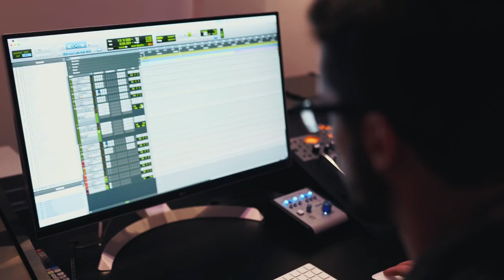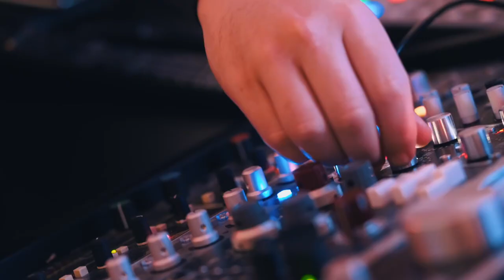A&R Corner w/ Ace Harris | Behind the Making of The Gift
Check out the behind the scenes story on how our Christmas album, The Gift: A Christmas Compilation (Deluxe) came together with our VP of A&R, Ace Harris.

The Gift: A Christmas Compilation (Deluxe) is out now. Stream it everywhere

Music Director / Keys - Swoope
Guitar - Abe Parker
Drums - Nate Robinson
Bass - Brandon Gilliard
Backup Vocalists - Najee Daniels, Shamba Griffin

Filmed at 1971 Studios in Atlanta, GA
A Reach Records Production